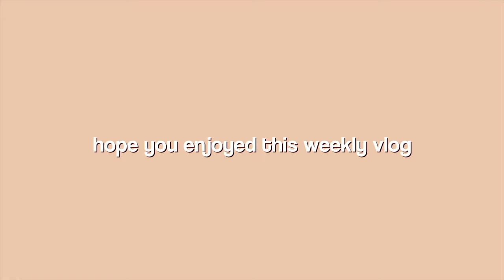weekly vlog 2 || getting lip filler, bongo's bingo, seeing the Era's Tour movie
Hey! pls read me :)

* remember you can watch at 1.25x speed to watch faster!

In this video, I bring you along to another week in my life, where I do so much fun stuff! I mostly do uni notes like note-taking, but i also get lip filler, see S-Club 7's concert, and go to Bongo's Bingo with my Nando's team for a fun night in town for a teambuild! Oh, and I also managed to go watch the new Taylor Swift Era's Tour concert with Scott and go for yummy food! i hope you guys enjoy it :)

lil bit about me:
☆age: 22
☆location: Glasgow, Scotland
☆height: 5'3
☆pets: Tengi (my tortoise)
☆started channel: 27/6/20
☆what do you study?: I'm doing a Master's in Psychology

with all my love, Chels xx

subs: 956